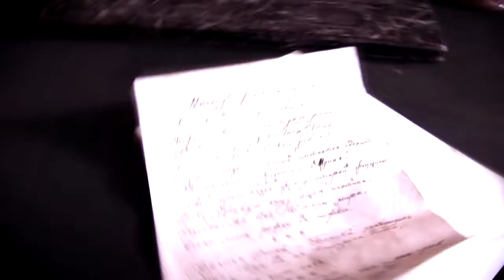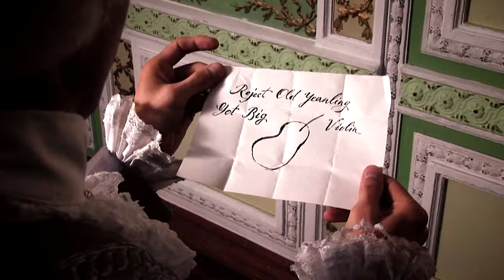«Бортнянський» - трейлер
"Bortniansky" movie trailer.
«Бортнянський» - це романтично-пригодницька стрічка з життя найближчого оточення Імператриці Катерини II. Стрімкий перебіг подій, пригоди, палацові інтриги із залученням реальних історичних персонажів нікого не залишать байдужими. Адже головні герої - всесвітньо відомий композитор українського походження Дмитро Бортнянський, Російський посол в Італії граф Андрій Розумовський, капітан Де Рібас (легендарна в нинішній Одесі особистість), міжнародний авантюрист Д'Еон, поручик Мордовцев та інші…
Режисери: В. Мисливий та Б. Квашньов; композитор О.Спаринський.